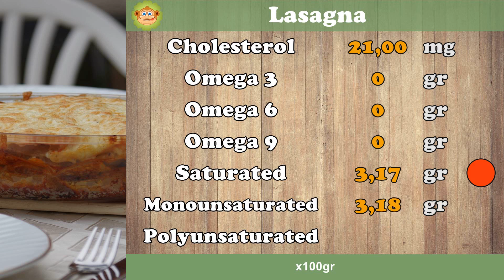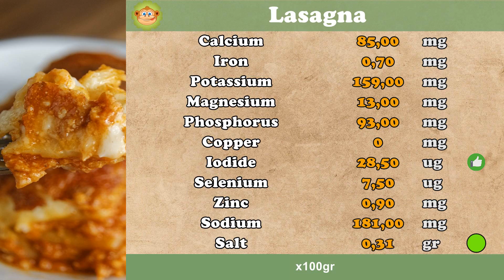LASAGNA - Calories, Proteins, Vitamins, Fat, Minerals [ANALYSIS] #7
All the nutritional information of Lasagna.

Calories: Minimum value 0 (Green) and maximum value 250 kcal (Red)
Salt: Minimum value 0.25 gr (Green) and maximum value 1.25 gr (Red)
Proteins: High content greater than 12% calories
Fiber: High superior content 2 gr
Omega 3: High content greater than 0.3 gr
Saturated Fat: Minimum value 0 (Green) and maximum value 10% calories (Red)
Monounsaturated Fat: High content greater than 20% of calories
Polyunsaturated Fat: High content greater than 20% of calories
Vitamins: High content if it is greater than 15% of the VRN
Minerals: High content if it is greater than 15% of the VRN

Data source: BEDCA